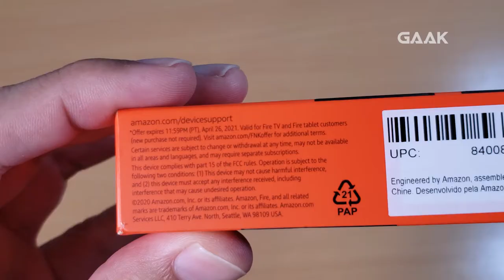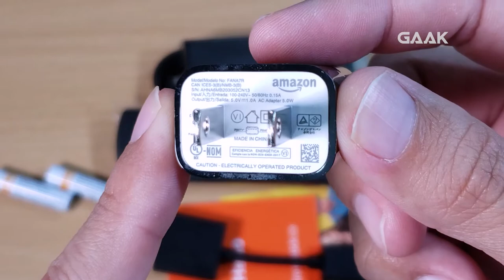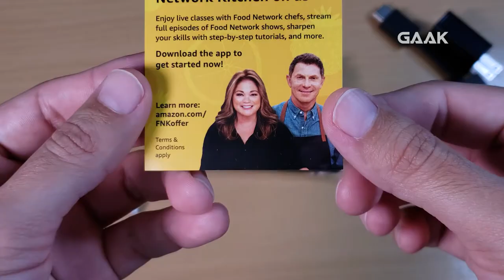Amazon Fire TV Stick Lite 2020 Unboxing Gaak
Amazon Fire TV Stick Lite 2020 Unboxing. UPC 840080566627. Model B07YNLBS7R. April 2021.

0:00 Package Brand New in Box
0:44 Unboxing Amazon Fire TV Stick Lite
1:03 Power adapter 5VDC
1:20 HDMI extender
1:40 User's Guide
2:20 USB cable
2:33 Fire TV Stick Lite Model No. S3L46N
3:05 Alexa Voice Remote Lite

Shot on:
Samsung Galaxy Note9. 2160p30.

Edited on:
Adobe Premiere. 1080p30 H264 VBR.2 10 Mbps.